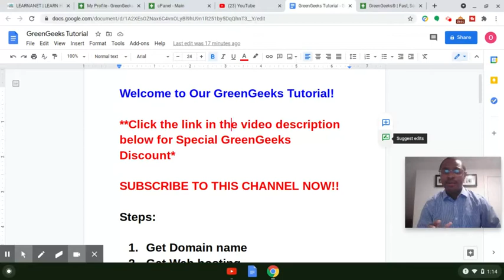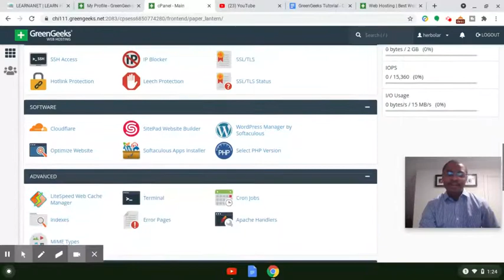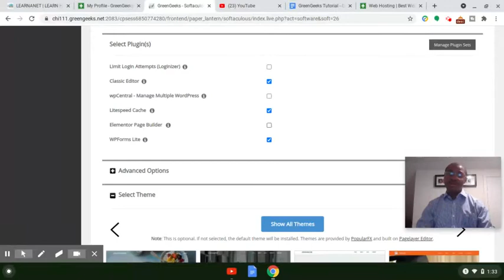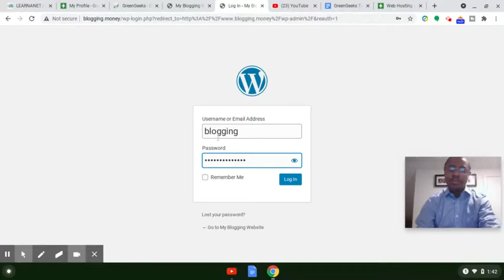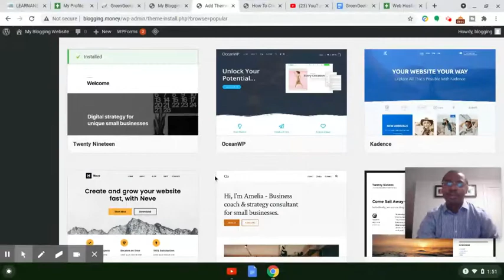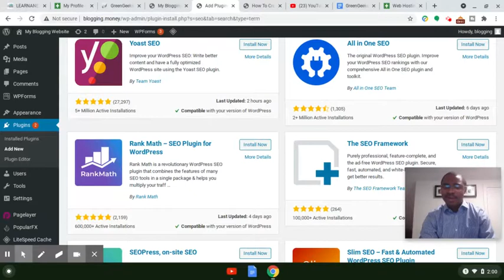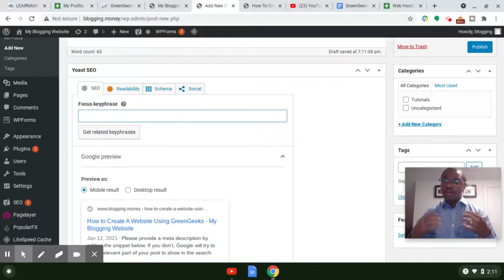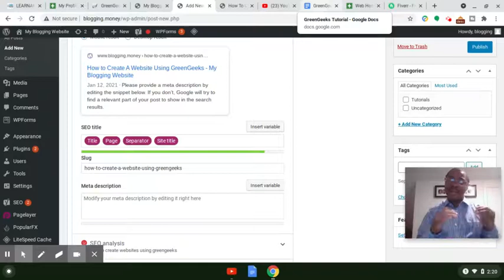Greengeeks Wordpress Tutorial For Beginners 2024 - How To Create A Website + SEO Marketing Tips 🤩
If you want to know how to create a website using Wordpress hosting, then this GreenGeeks Wordpress tutorial for beginners shows how to with their web hosting service. They have awesome customer support, security, server performance & uptime.

In this GreenGeeks Wordpress tutorial, I'm going to provide an HONEST GreenGeeks review and do a live step-by-step where I will show how to create a website/blog:

1. Get A Domain Name & GreenGeeks Hosting plan
2. Install WordPress and Start Making a Simple Website
3. Install a Theme & Plugins & more!
4. Learn Ways To Promote Your Website Online

Need A Freelancer?

However, does your current website get 1,000 visitors per day now? If so, then you can migrate your website today using these 2 recommended web hosting providers:

[2 Months Free]

How to Earn a 6-Figure Side-Income Online - Free Training